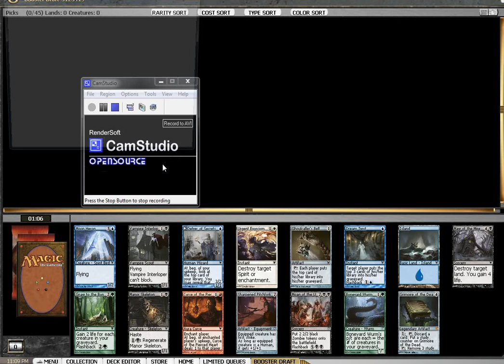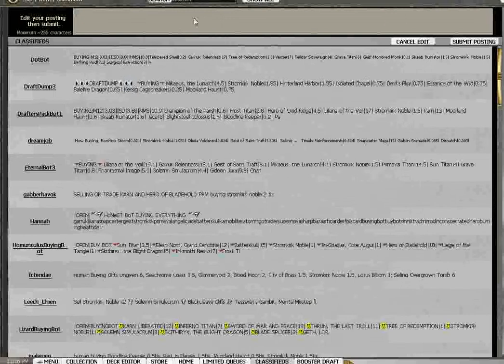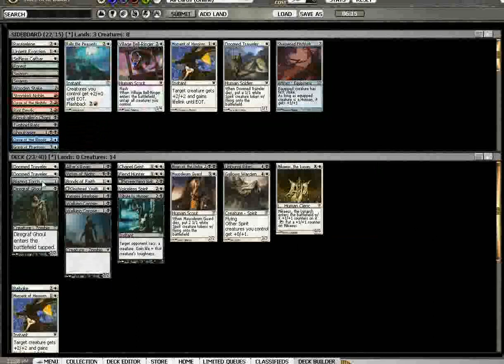Magic - ISD Draft 1 - Drafting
This is Max's first recorded Innistrad draft.  His W/B aggro deck features a bunch of dorky 1/1s and 2/2s (and is awesome).  Moment of Heroism really ties the room together.  Nothing quite like a clean sweep to start off the new year right.